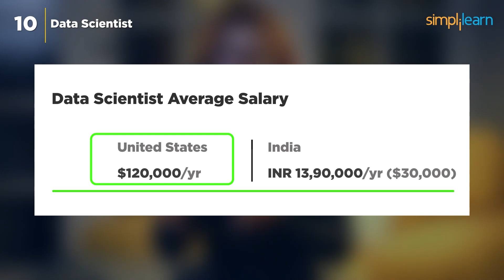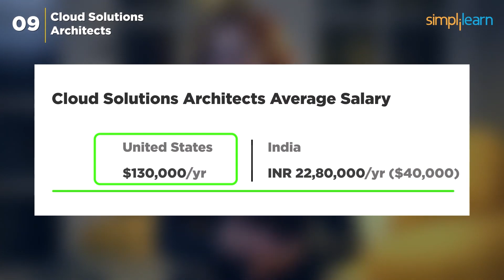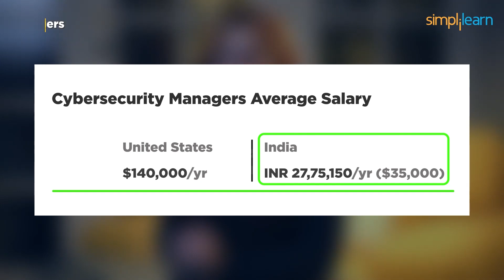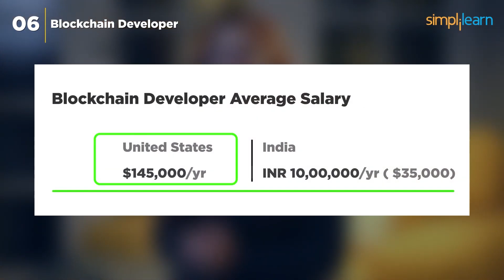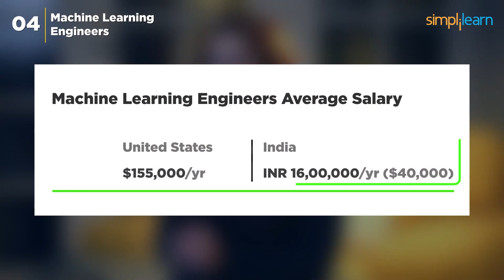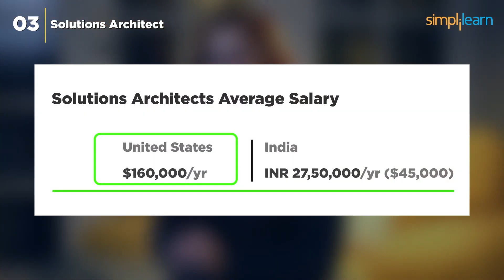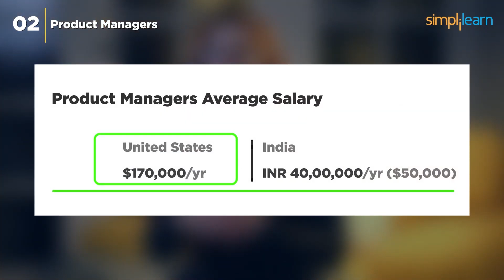Top 10 Highest Paying Jobs And 10 Technologies in 2026 | Trending Technologies 2026 | Simplilearn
"️️🔥Professional Certificate in AI and Machine Learning, by Simplilearn in collaboration with Purdue University
️️🔥 Applied Generative AI Specialization by Simplilearn, delivered by Simplilearn in collaboration with Purdue University

In this video onTop 10 Highest Paying Jobs And 10 Technologies in 2026 we will put a light on top highest paying jobs in 2026, post which we will also see the top trending technologies as we step into 2026. In 2026, the intersection of technology and employment presents a dynamic landscape of opportunities and transformations. In this era of rapid evolution, professionals and organizations must keep pace with emerging trends to remain competitive. This exploration delves into the top 10 technologies expected to dominate 2026, accompanied by an insightful overview of the 10 highest paying jobs driven by these advancements.

🔵 5. Cybersecurity
Cybersecurity is Vital for safeguarding the digital world. Demand rising due to increasing threats. Palo Alto Networks, Cisco, Symantec, and Fortinet hire specialists. US salary: $130,000; India: 7 lakh rupees.
Edge Computing: Bringing the cloud closer, reducing latency, and enhancing real-time processing. Crucial for IoT. AWS, Microsoft Azure, IBM, and HPE hire experts. US salary: $150,000; India: 12 lakh rupees.
🔵 3. Biotechnology
Biotechnology is transforming healthcare and agriculture with gene editing and personalized medicine. US salary: $80,000; India: 6 lakh rupees.
Quantum Computing uses qubits to solve complex problems. It's revolutionizing cryptography and drug discovery. IBM, Google, Microsoft, Rigetti hire quantum experts. US salary: $140,000; India: 12 lakh rupees. Quantum Computing: Supercomputing redefined, breaking boundaries
Unceasing innovation in chatbots, self-driving cars, and more. Google, Facebook (Meta), Tesla, OpenAI hire AI experts. US salary: $160,000; India: 8 lakh rupees. AI powers virtual assistants, recommendation engines, and reshapes industries.
🔥IIT Kanpur Professional Certificate Course In AI And Machine Learning (India Only)
🔥 Professional Certificate Program In Generative AI And Machine Learning (India Only)